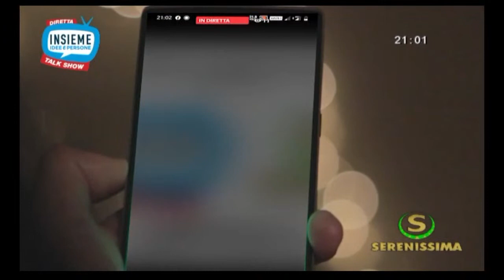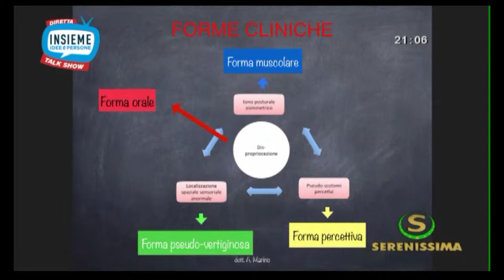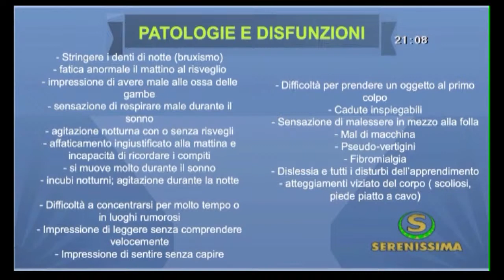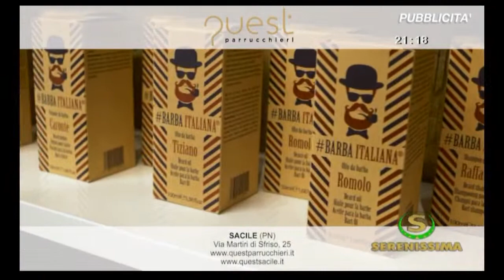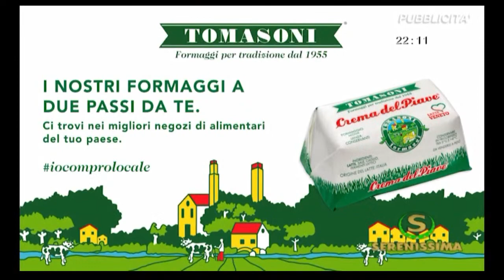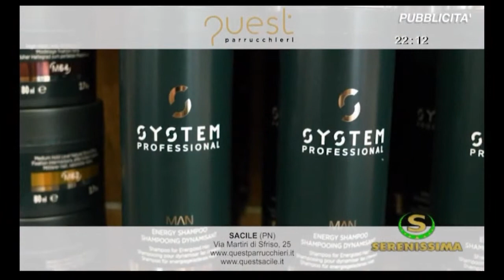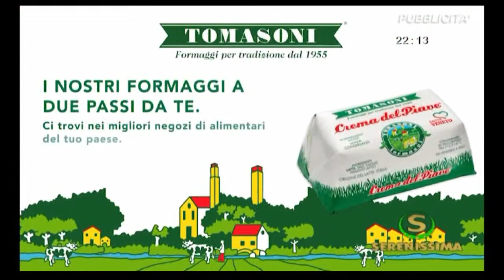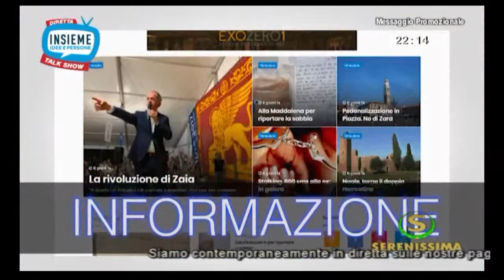Copia di Live streaming di INSIEME - Idee e Persone TV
Talk show condotto da Vincenzo Lovino che va in onda ogni mercoledì e giovedì, dalle ore 21:00, sul canale 15 del digitale terrestre SERENISSIMA TV.